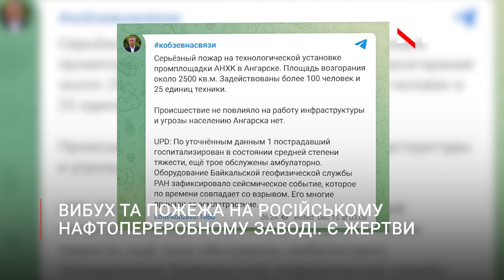У російському місті Ангарськ вже вдруге за місяць палає нафтопереробний завод. Є жертви